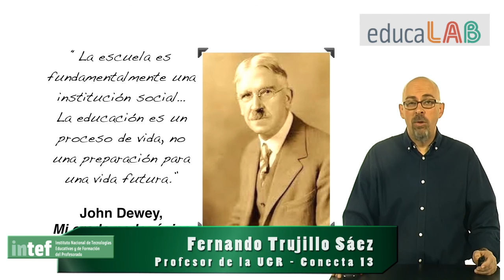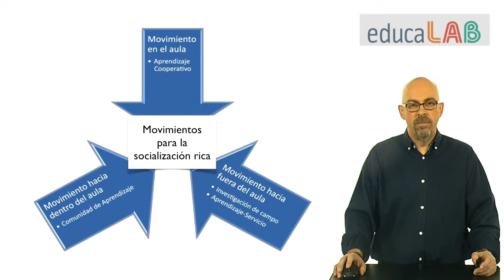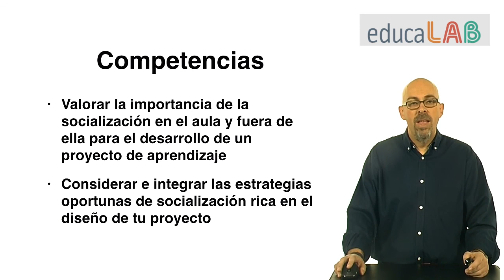Vídeo 3.1. "Abriendo el proyecto (I): la socialización rica" - Objetivos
Vídeo de objetivos de la unidad 3 del MOOC de Aprendizaje Basado en Proyectos ABPmooc_intef.